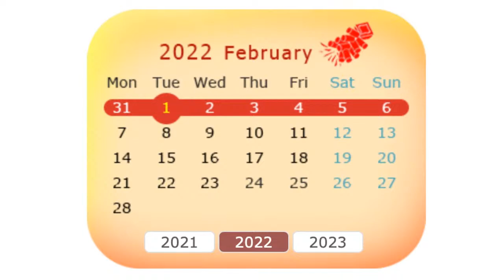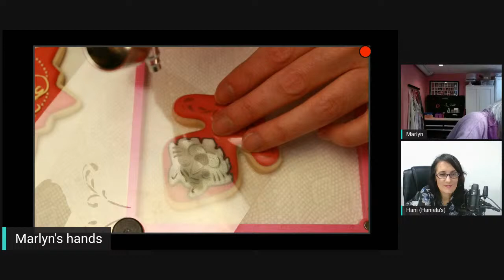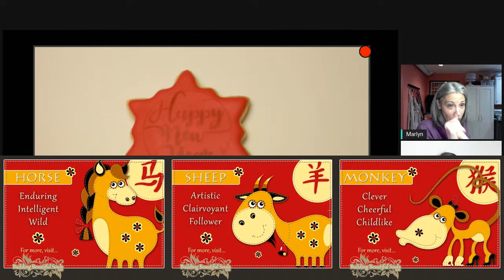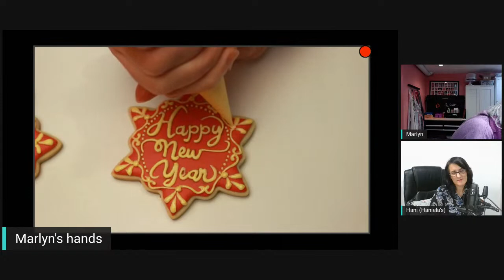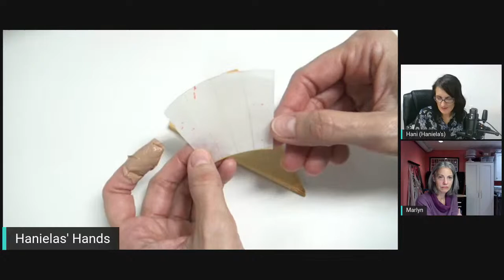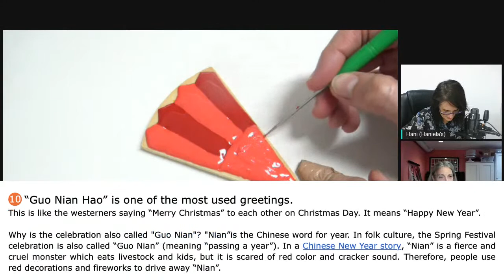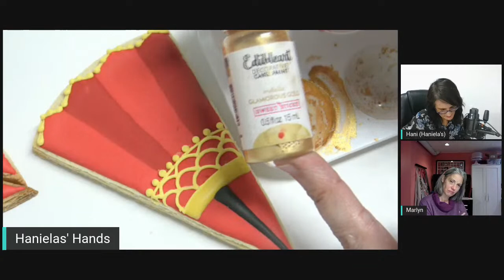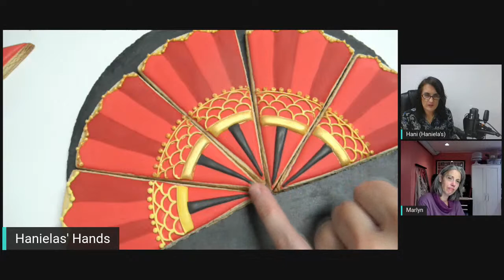Dec 28th Livestream - We're Making Lunar new Year Cookies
We also have our free supply lists and digital template shop.

Link to our paid all-access groups with templates & step-by-step tutorials

If you miss the Livestream, you can watch the replay via our YouTube channel